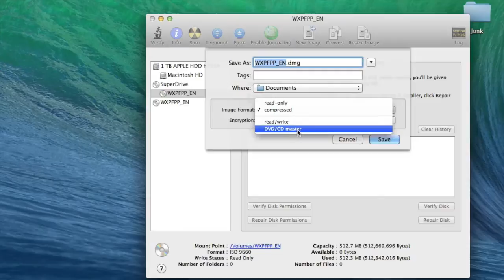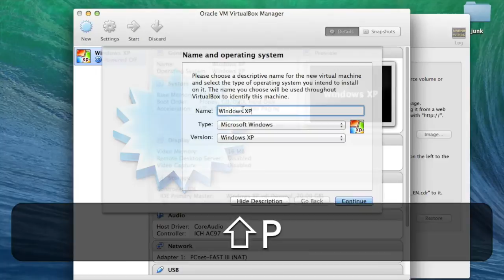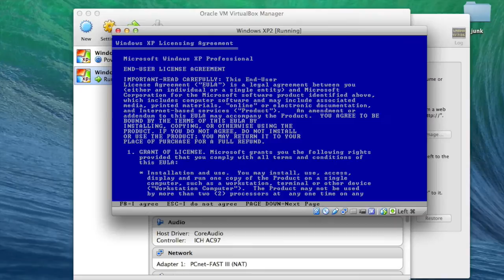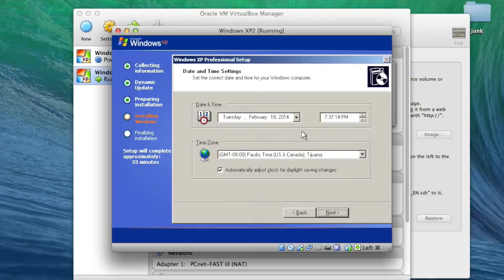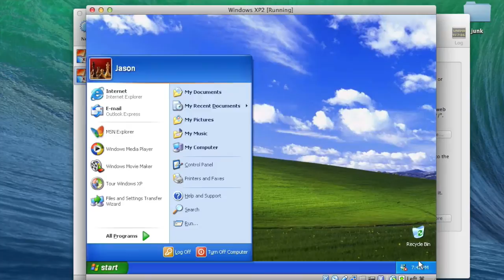Install Windows XP in VirtualBox on OS X, Part 1: Fresh Install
A walk-through of how to install Windows XP in VirtualBox on Mac.

In Part 1, we image the installation disc, perform a fresh install, and create a snapshot backup of the installation.

Thanks to Lino Rise for the intro music.